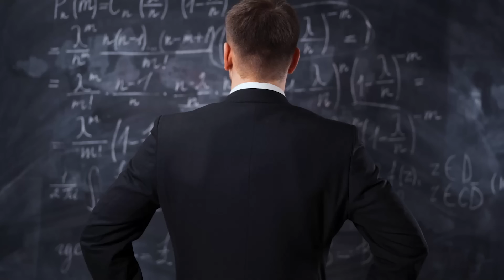Jonathan Wells Investigates Evidence For & Against Evolution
Join molecular and cell biologist Dr. Jonathan Wells as he investigates the evidence for and against evolution in this new on-demand course at DiscoveryU In 40 short video lectures, Wells explains the major concepts of both chemical and biological evolution, and he critically assesses the evidence for evolution offered by genetics, developmental biology, fossils, and more.  Wells deals with some of the most popular “icons” of evolution found in standard textbooks, including Darwin’s finches, whales, antibiotic resistance, peppered moths, “junk” DNA, and more. Each video lecture is accompanied by a short quiz, and a special digital certificate of completion is offered for those who finish the course.